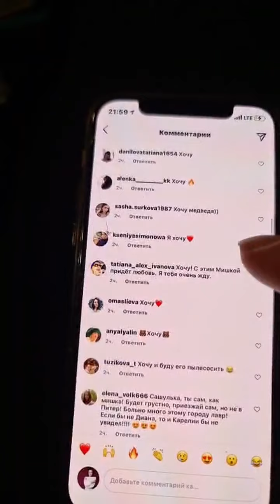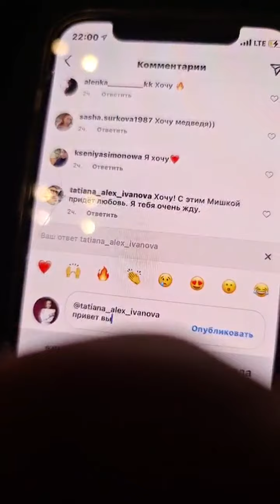Саша Шпак (@ sashashpakofficial~1629745082~17866752266578113~1